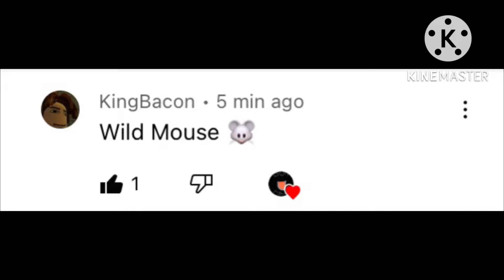Wild mouse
Wild mouse was the first ever roller coaster at My￼ park ￼ it reminds me of coast rider at Knotts￼